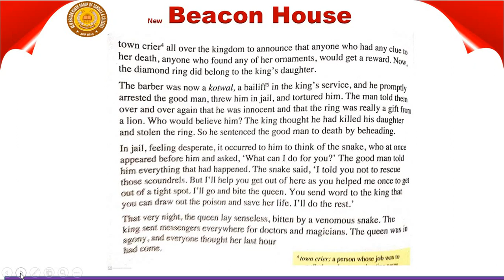Class 6Th English Unit 5 Lec 60